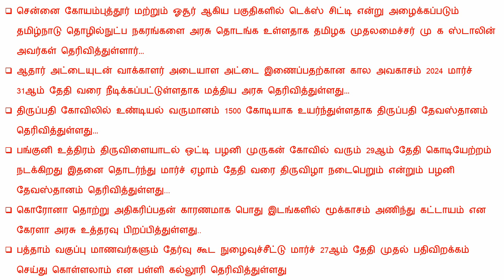BREAKING NEWS இன்று அமலுக்கு வரும் மிக முக்கிய அறிவிப்பு / 24-03-2023 / latest Tamil news/ Tamilnadu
BREAKING NEWS இன்று அமலுக்கு வரும் மிக முக்கிய அறிவிப்பு / 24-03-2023 / latest Tamil news/ Tamilnadu news